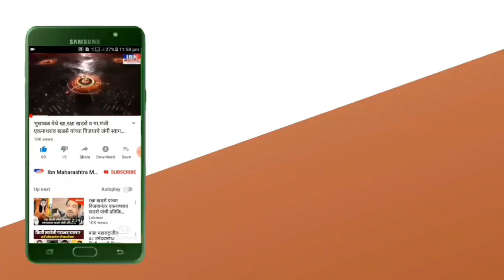नाशिक-सिडको पूरग्रस्तांना मदत करतांना सौंदर्यवती शिल्पा अवस्थी व शीतल भामरे यांसह परिसरातील महिला,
नाशिक:सिडको पूरग्रस्तांना मदत करतांना सौंदर्यवती शिल्पा अवस्थी व शीतल भामरे यांसह परिसरातील महिला भगिनी.